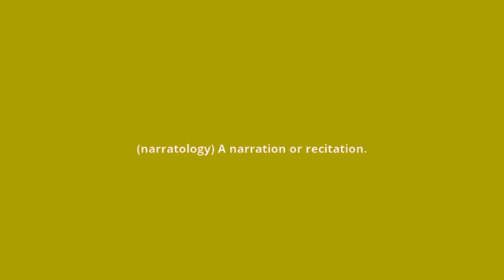what is the meaning of diegesis